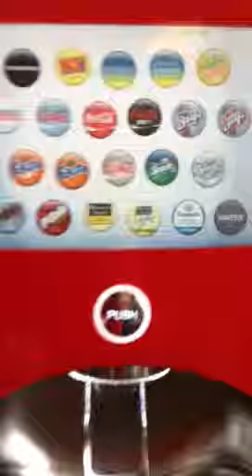Awesome vending machine at 5 guys restaurant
Located in Az